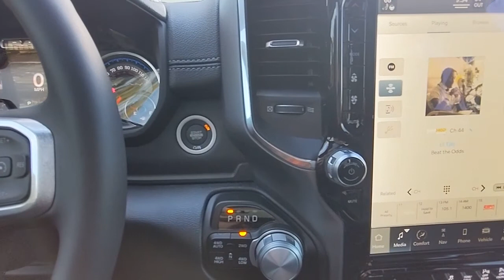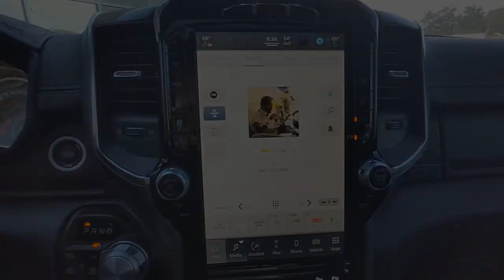2022 Ram 1500 Natchez, Woodville, Gloster, MS, Vidalia, Ferriday, LA 314411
Granite Crystal Metallic Clearcoat New 2022 Ram 1500 Laramie available in Natchez, Mississippi at Natchez CDJR. Servicing the  Woodville, Gloster, MS, Vidalia, Ferriday, LA area.

Natchez CDJR
201 Sergeant Prentiss Dr